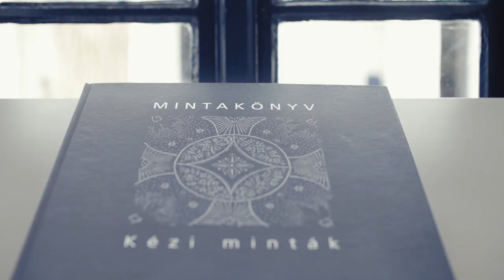Imázsfilm – Bácsalmási Kékfestő Műhely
A Skorutyák család 1879-ben alapított kékfestő műhelye Bácsalmás egyik nevezetes ipari öröksége. A máig működő, apáról fiúra szálló műhelyt jelenleg az alapító ükunokája, ifjabb Skorutyák János gondozza. A műhely szakmai vezetője Bakos Zoltán István kékfestő népi iparművész, aki az ősi eszközöket használva folytatja a több mint százéves hagyományt.